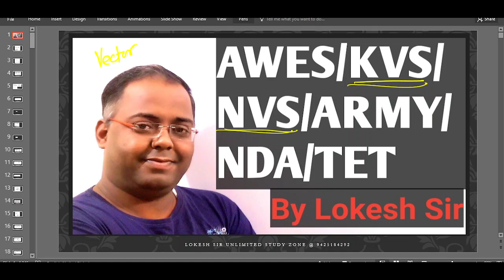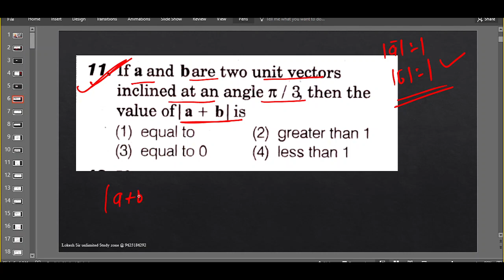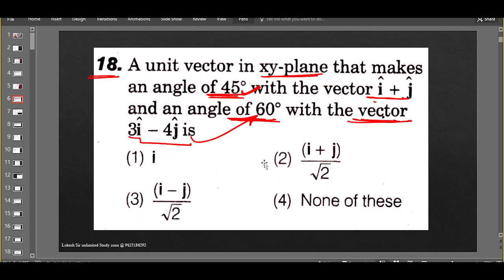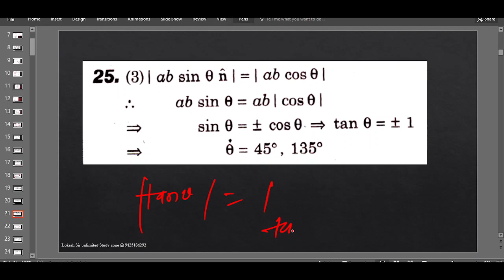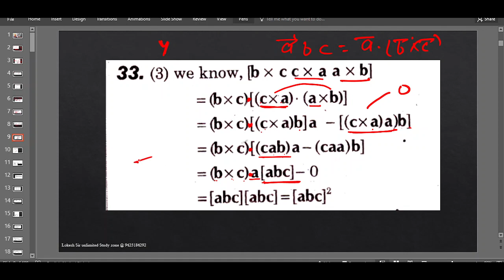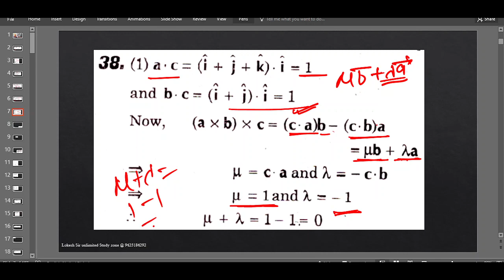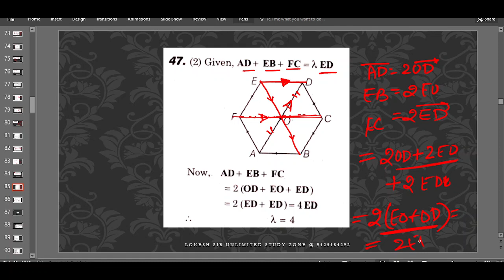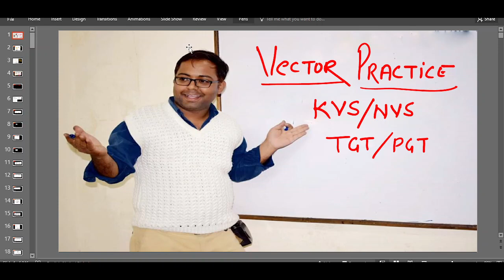vector for KVS NVS NDA TGT PGT JEE by arihant lec 2